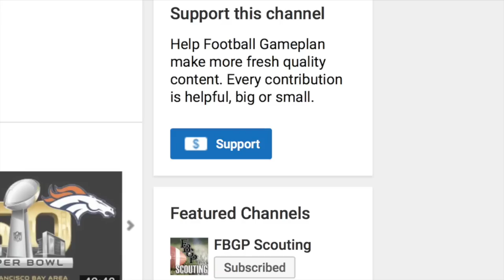Football Gameplan's 2016 NFL Draft Scouting Report: Dalyn Williams